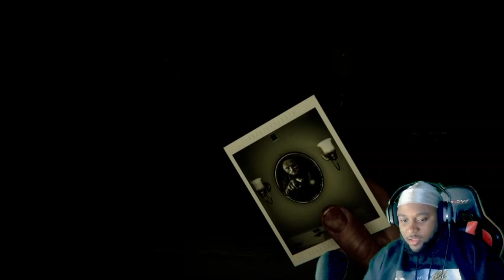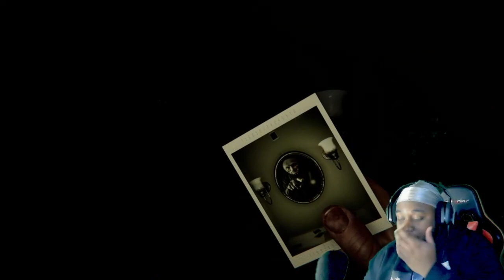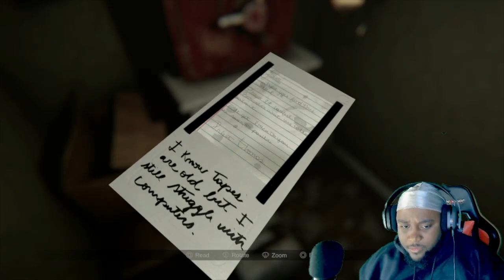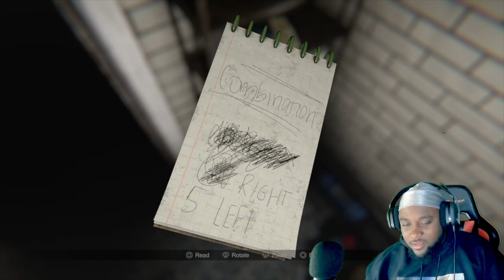MADISON TRYING TO GIVE ME A HEART ATTACK- Madison Part 1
Madison is honestly the best psychological horror game I've played in years.You have been possed by the demons that lurk in your grandfathers house and it is up to you to finish a ritual that got started year ago by you grandfather after his beloved wife (your grandmother) died. This game has a series of puzzles that you have to solve in order to help you finish the ritual and escape the house. The way he game starts you wake up dizzy and your dad is banging on the door from the outside trying to get in and get revenge for killing your mother and sister.

Cassandra is my friend who made the gohan hoodie and if you like it here is